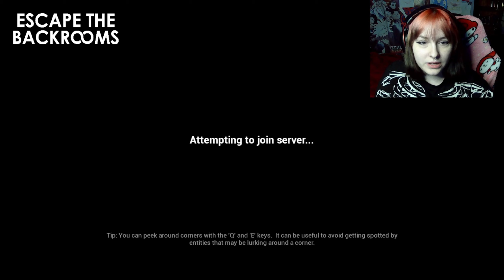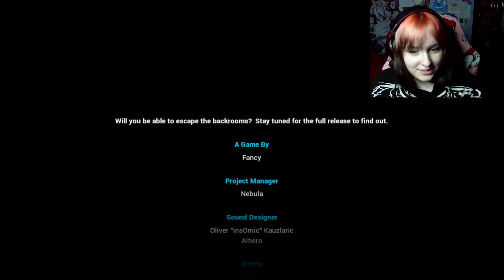skinless, boneless chicken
switched to nightshift at work. probably wont change anything about my upload schedule, might just make me a little more jaded or something. anyway, enjoy this 20 minute long video. it was fun to make :3

I am still on that grind to become the next markiplier, and I'm definitely not adding that in just for the tags, or whatever youtube likes to do with their algorithm. Or maybe the next Jacksepticeye. Or CrankGamePlays.

I did not stream this on twitch, but you should follow me anyways :3